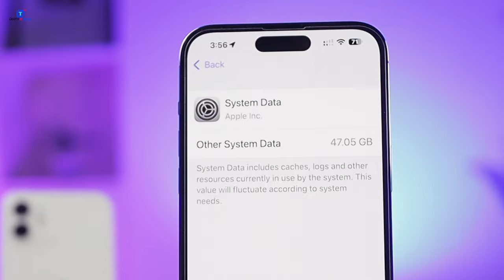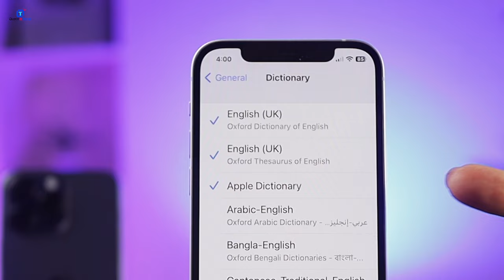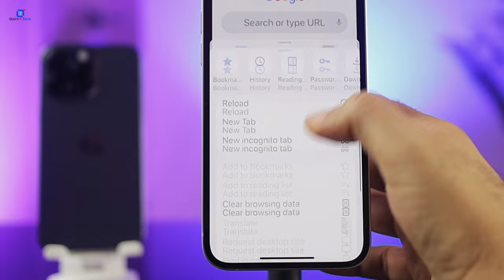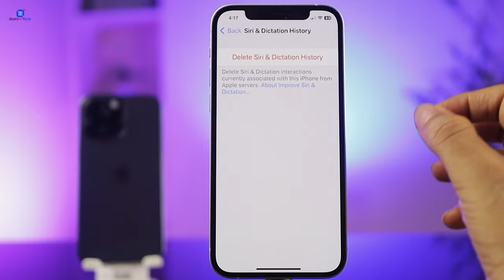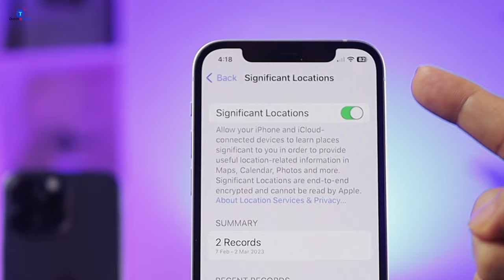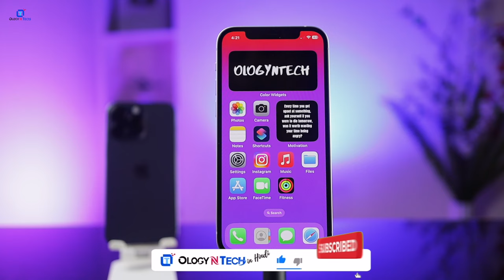How to Delete System Data in iPhone || Hindi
👉🏻 This video shows following information:
[1] iphone me system data kaise delete kare
[2] clear system data iphone
[3] how to clear system data on iphone
[4] clear iphone cache memory hindi
[5] iPhone storage almost full